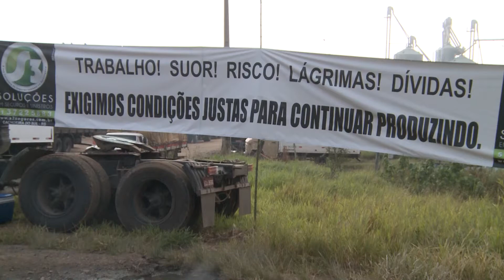Caminhoneiros de Cachoeira têm apoio de produtores rurais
Motoristas impedem a passagem de caminhões na BR-153.